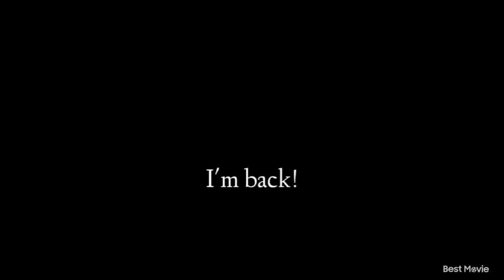VIC FABE MODEL KURT/JOEY!!! SINO SYA SA BUHAY NI FABE ( VIC FABE SERYE PART 07 )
PANAHON NA PARA AKO NAMAN ANG RUMESBAK SAYO SIR. ALAM MO LAHAT NG REQUEST MO SAKIN , PINAGBIBIGYAN KITA. LAHAT NG MGA ALAGA KONG BET MO, BINIGAY KO SAYO, DAHIL MARUNONG NAMAN AKONG TUMANAW NG OTANG NA LOOB.

PERO ANONG NAGAWA KO SAYO SIR
? BAKIT MO ETATAKEDOWN ANG YOUTUBE CHANNEL KO. DAHIL BA SA MGA VLOG KO NA MGA MODEL , NGAYON KO LANG MASASABING MAKASARILI KA SIR.. LAHAT NG REQUEST MO SAKIN . KAHIT SI VIN NAGHIWALAY KAMI DAHIL SAYO. MAY NARINIG KABA SIR. WALA. TAHIMIK LANG AKO. PERO NGAYON SIR. NAGTAKE DOWN KA SA CHANNEL KO. NAG EMAIL SAKIN SI YOUTUBE NA GUST
O MONG  IPATANGGAL ANG MGA VLOG KO SA MGA MODEL. MAKASARILI KA. POTAMGENA KA.

KAYA NGAYON PANAHON NA PARA ISIWALAT KO ANG LAHAT.

SA MGA MODEL NA GUSTONG UNTIL NOW NAGHAHANAP KAY VIC FABE CONTAKIN NYO AKO SA TELEGRAM KO @JAESONLEE03